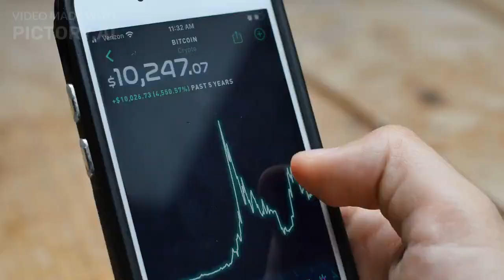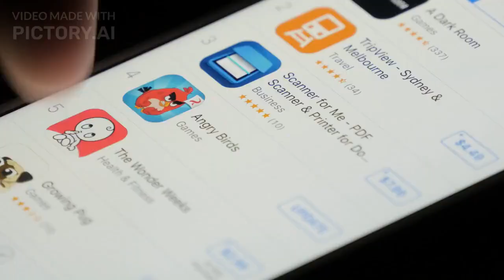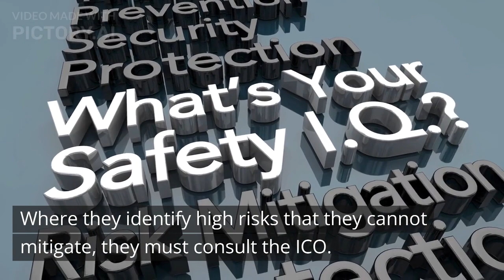Worldcoin: The Cryptocurrency That Wants To Scan Your Eyeballs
Worldcoin’s platform verifies a user’s identity by scanning their iris to create personal, secure identification codes.